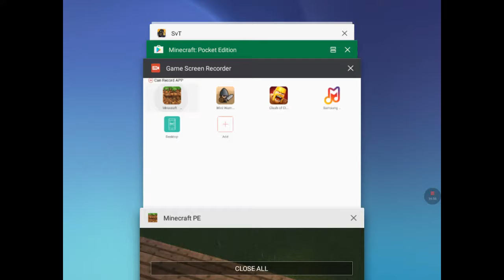,I'm the best